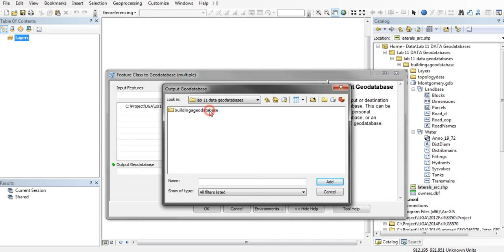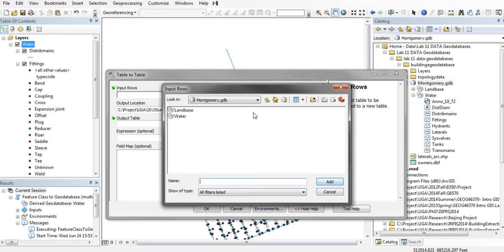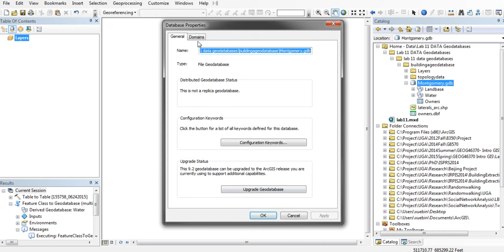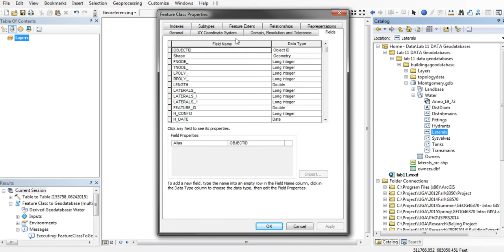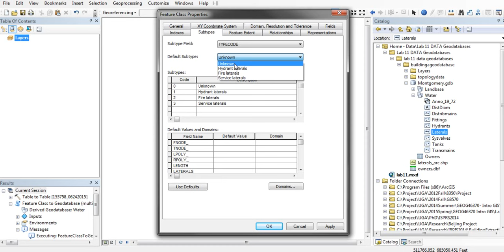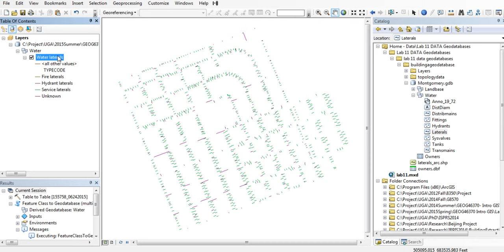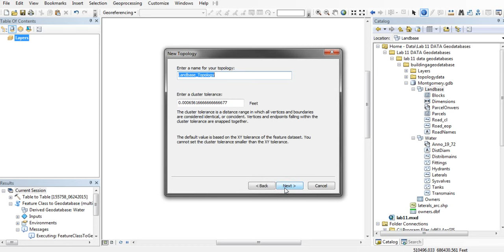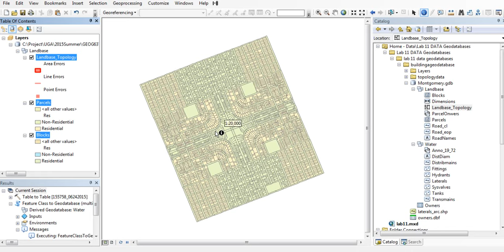Geodatebase in ArcGIS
Demo importing data, creating domain, subtype, relationship class and topology rules in geodatabase.